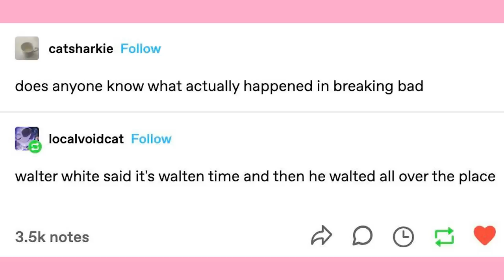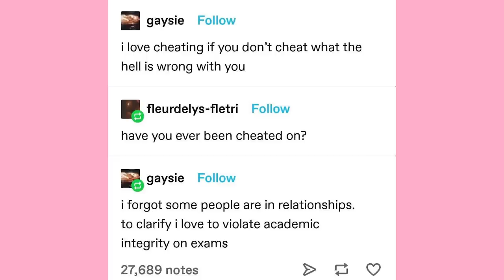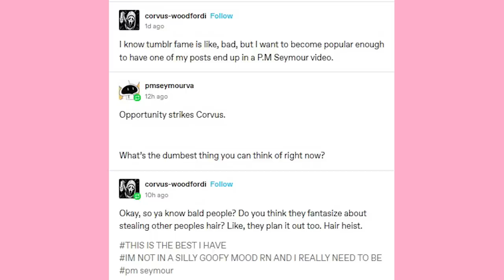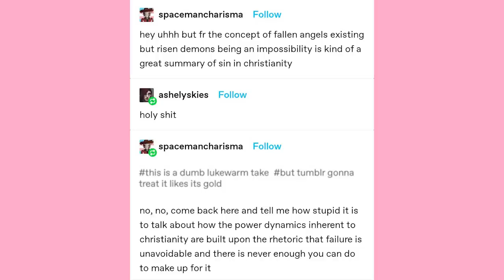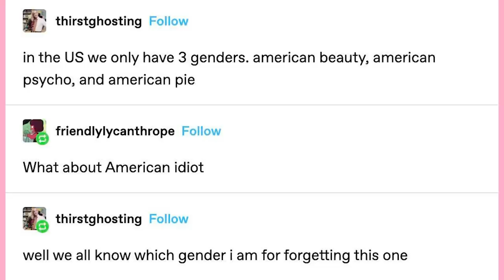New Pokémon Types | Late Night Tumblr Posts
Got Stuff You'd like to Send? Send it to:
P.M. Seymour